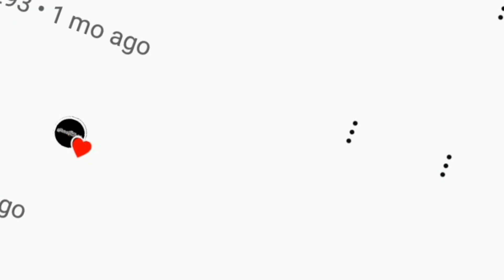ONE MAN ARMY | FUKRA INSAAN X TRIGGERED INSAAN 🔥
ONE MAN ARMY | FUKRA INSAAN X TRIGGERED INSAAN 🔥 | Triggered insaan x fukraa insaan status|

Sahilaa Edits

If you are a copyright and would like to have your work removed our channel.please contact us  by •Disclaimer: Copyright Disclaimer under Section 107 of the copyright act 1976, allowance is made for fair use for purposes such as criticism, comment, news reporting, scholarship, and research.